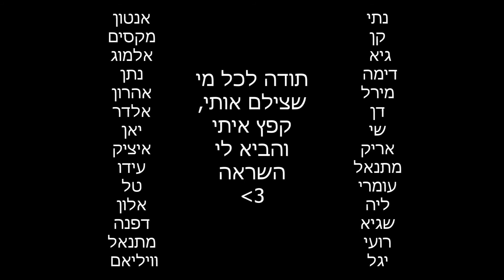Roni's Pandemic Special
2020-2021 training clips